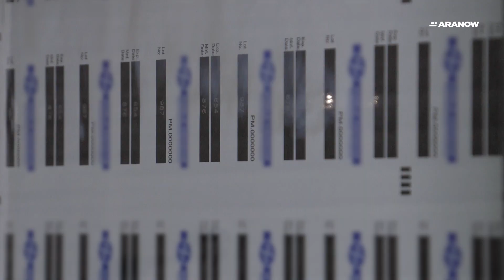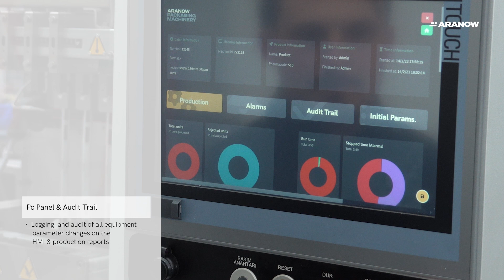AN300+ - Stick Pack machinery for testing and market testing purposes.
Stick Pack machinery designed for low productions, sampling and market testing purposes.

Discover a:

🌟Perfect machine for tests.
🌟 Solution for companies covering market niches or producing especial products for sampling purposes.
🌟 Small footprint with compact design.

Customize your Packaging Machine with components such as:

✅ Film Splicing table with automatic brake system
✅ Laser code to print Bacth Number
✅ Expiry & Date scoring
✅ Optical Character Recognition & Verification
✅ Pc Panel & Audit Trail
✅ Anti-static bar
✅ Servo-driven dosing piston pumps (for liquids)

➡️Enjoy versatile design with the doser system adapt to different products. From granulates, powders, pellets, liquids or solids. Suitable for more than 1 type of doser in the same equipment.